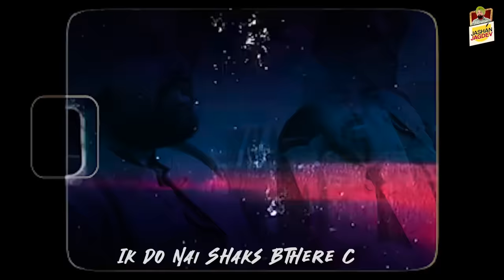Banda Changa C |JASHAN JAGDEV ft. INDER SINGH |RG CASH | Latest Song Punjabi | NEW PUNJABI SONG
Jashan Jagdev Presents New Punjabi Song Banda Changa C written and Vocal By Jashan jagdev

Song :Banda changa C
Singer :Jashan jagdev
lyrics/Composer:Jashan jagdev
Video:Inder singh
Music Label:Jashan jagdev

lyrics:

Bina mngea dinde, mtan c,
te bhute khichde ltaan c,
jina da koi ilaaj nai, mere dil te doongiya sttan c,
Jina nu apna kehnda c, menu keha praya loka ne,
Bnda ta Mai v Chngga C, Bai Mainu Bura Bnaya Loka Ne

Nitnem Nal  Din Chrda  C,
Mai v Gal Dharm  di krda C,
Na Moda utte khrda C,
Na Theke Andr Warda c,
Kde Mai V Shudh Waishno C, Mainu Peen Te Laya Loka Ne,

Mere Nal Wartde Jehde c,
Mere Muh te E Bas  Mere C,
Mai kihda Kihda Nam lwa, Ik Do Nai Shaks Bthere c,
Jagdev Jashan Bdeya lyi Khdeya, Mull Nai Paya Loka Ne,

Mere Dil de Mai Jzbaat Likhe, Menu Kehnde Tata Likhda aa,
Jagdev Kalan Pind Walea Oye, Ethe Sab Pese Nal wikda aa,
Jehda koi v nai, ohda Rab Beli,
Maade Bnde da Bs Rab Beli, Eh Sabk Sikhaya Loka ne,

Thanks everyone for watching our latest Punjabi song 2024 .if u like the song please SUBSCRIBE our you tube channel,press the bell icon to get notifications for all our new releases.